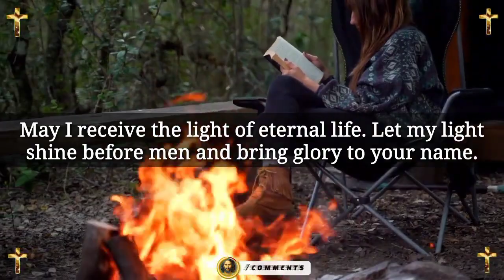Jesus dream 💫 prophetic word 🗒️ prophetic dream 💫 god's message today | God says(4)